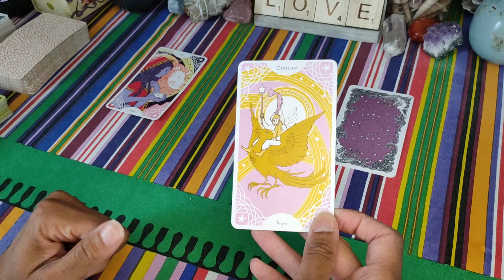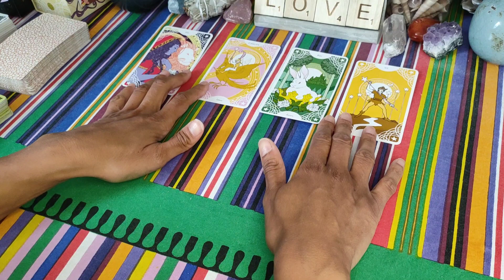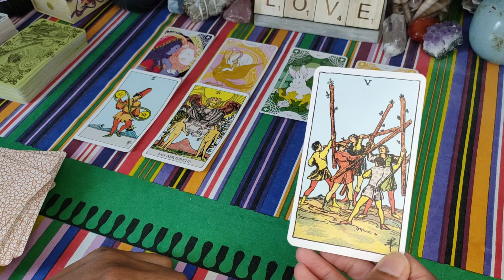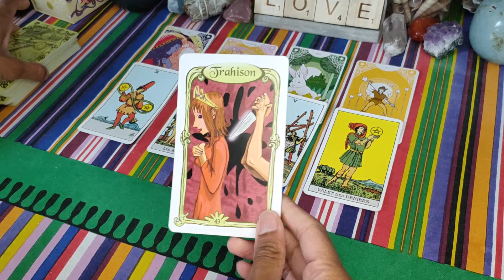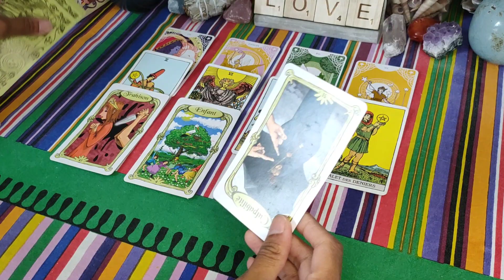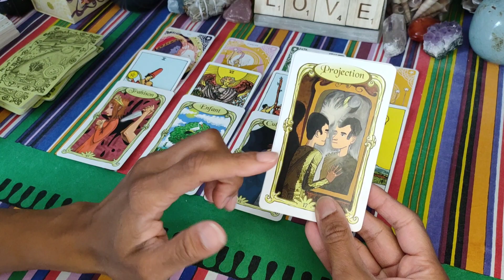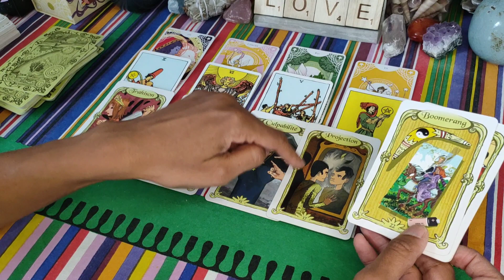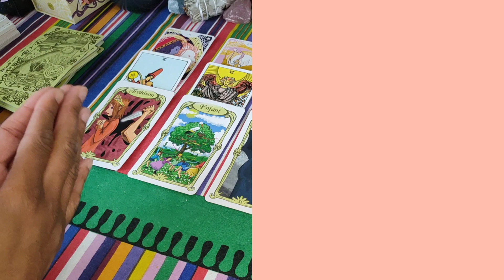GÉMEAUX ♊♥️ fin juillet 2021 🌞 : il faut choisir 🤔💪🔥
Guidance sentimentale - Gémeaux juillet 2021 - horoscope été 2021 - voyance - tarot

Voici votre guidance sentimentale générale pour la fin du mois de juillet, du 12 au 31 juillet 2022 ! ❤️
Retrouvez celui du mois d'août à la fin juillet 😉.

A bientôt 😉🌞